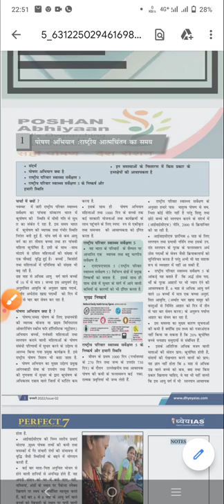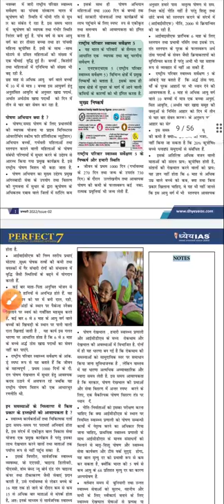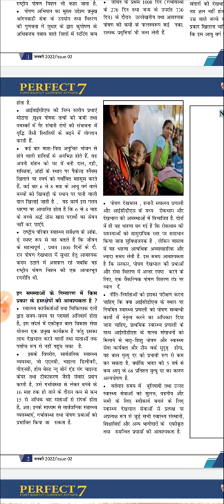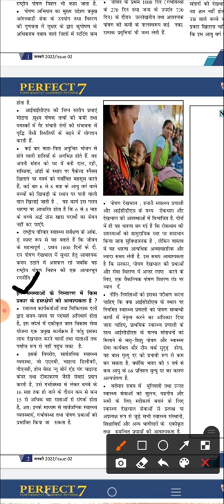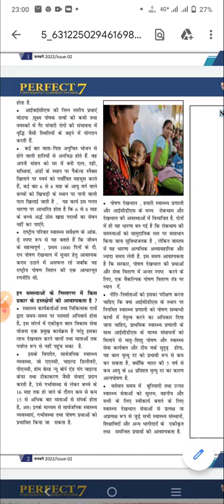क्या है पोषण अभियान?dhyeyaias|perfect7|poshan abhiyaan upsc| पोषण अभियान पूरी जानकारी|DHYEYA STUDENT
क्या है पोषण अभियान?
राष्ट्रीय परिवार स्वास्थ्य सर्वेक्षण 5
राष्ट्रीय परिवार स्वास्थ्य सर्वेक्षण 5 के निष्कर्ष और हमारी स्थिति
इन समस्याओं के निस्तारण के लिए किस प्रकार की हस्तक्षेप की आवश्यकता है
Poshan abhiyan
Upsc important topic
Follow on instagram-DHYEYA STUDENT